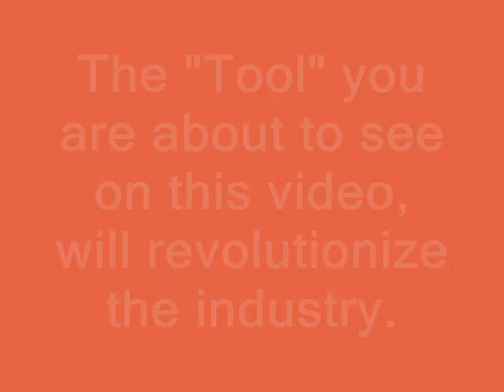The Chain Mixer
The world's Original chain mixer